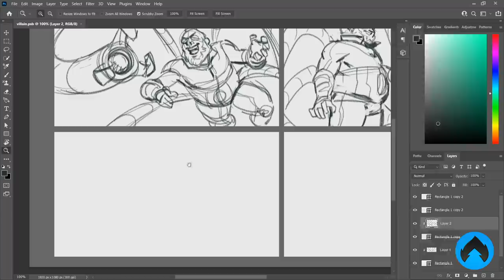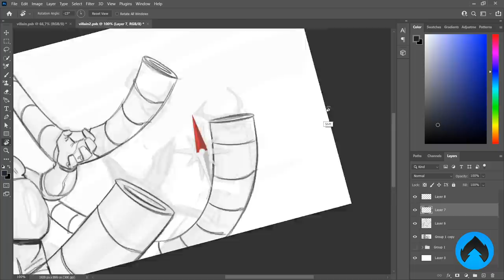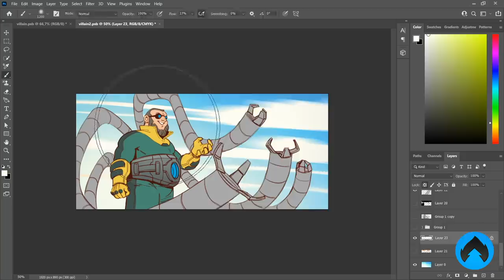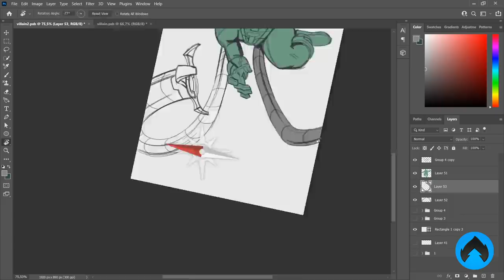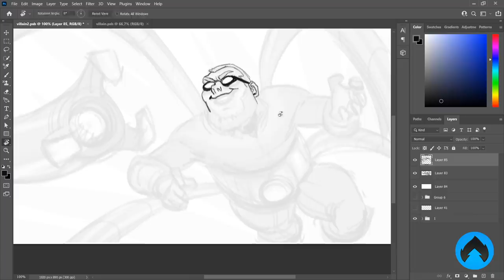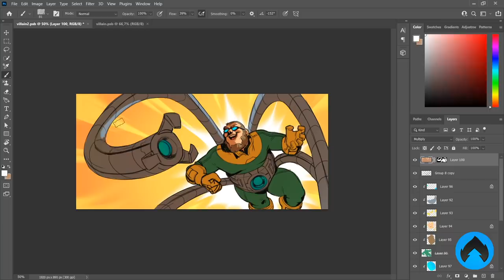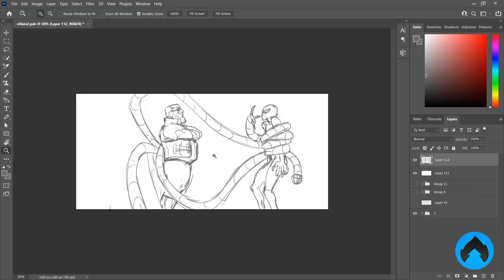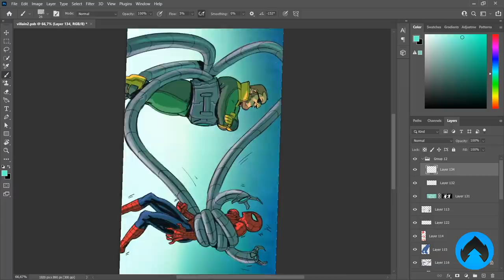NOVO DESAFIO ARTÍSTICO! Você consegue me surpreender?